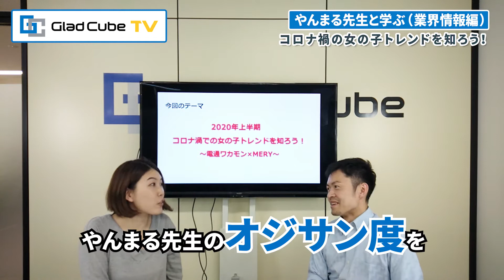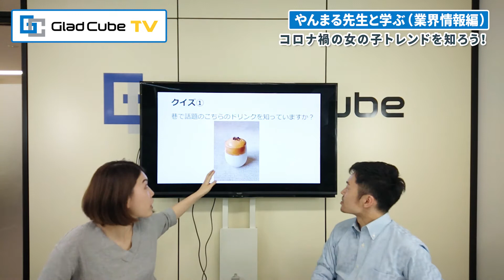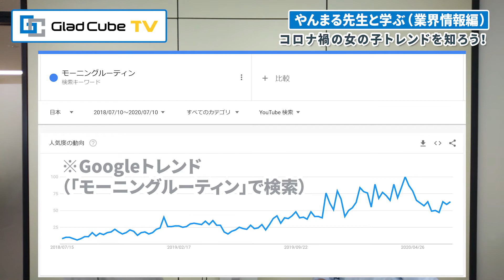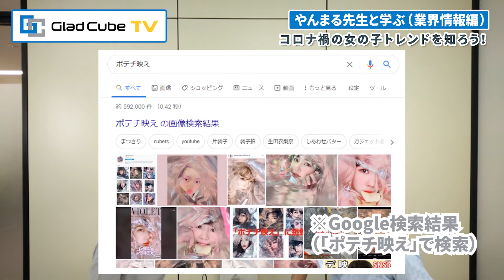イマドキ女の子からトレンドを学ぼう★コロナ禍のイマドキ3問クイズ出題！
▶コロナ禍において上半期のトレンドをまとめました。
　変化が激しいからこそトレンドを抑えたマーケティングが重要になります。
女の子のトレンドから見る今後の流行とは・・・？
2020年下半期のトレンドを予測します！
変化に柔軟に対応したWEB戦略が必要になります。

【Web広告を始めた方必見！】広告効果を正しく理解できていますか？
必ず押さえておいて欲しいポイントを解説

動画広告プランの詳細はこちら👇（2019年度 日本一）

公式 Twitter はこちら👇👇最新情報を随時更新しています！

運用代行サービス TOPページはこちら

リスティング広告運用代行の詳細はこちら

ご予算25万円以下でご検討の方はこちら

一緒に働く仲間を募集しています！